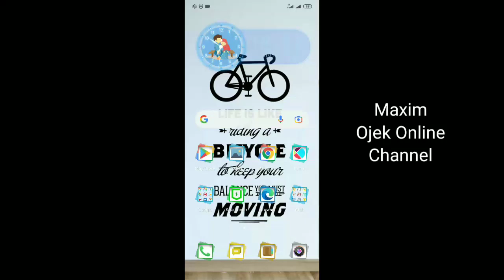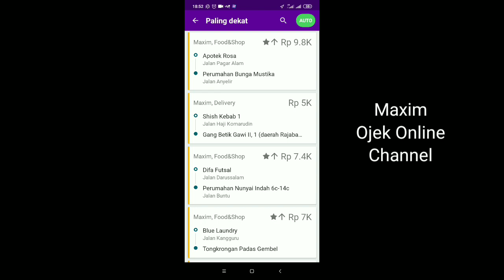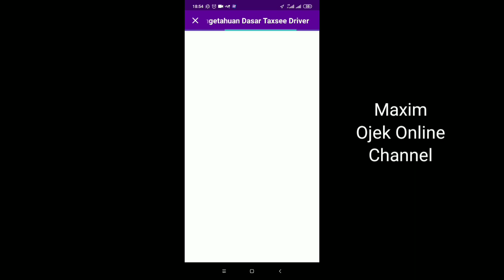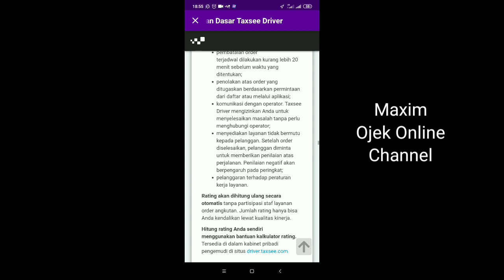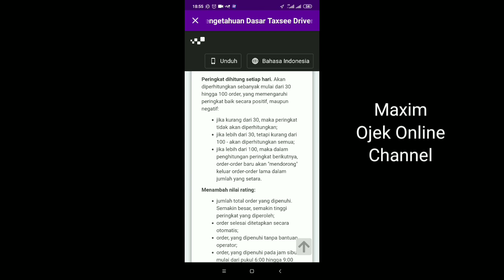Cara Menghilangkan Parameter Negatif Maxim ~ Maxim Ojek Online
parameter Negatif Maxim merupakan ukuran penilaian dari customer kepada driver yang bersifat negatif. hal ini dikarenakan pelayanan yang kurang memuaskan dan pelanggaran yang dilakukan oleh driver. lalu, bagaimana cara menghilangkan parameter Negatif Maxim.?